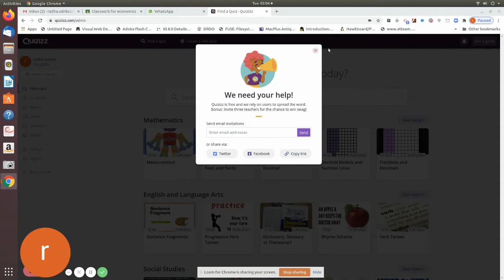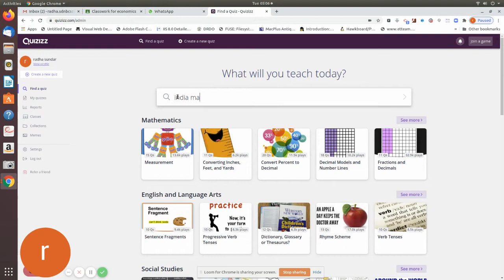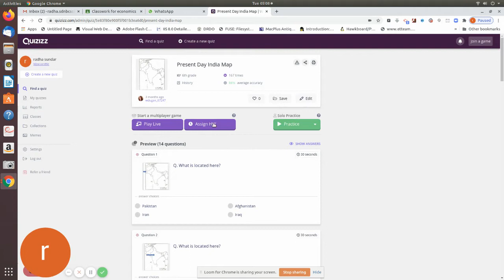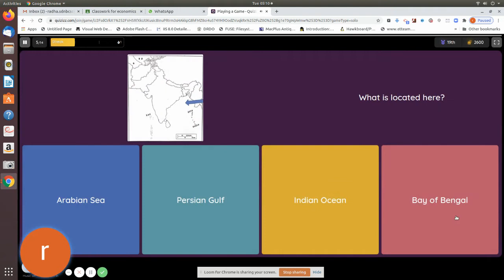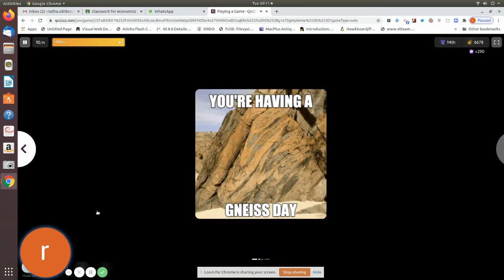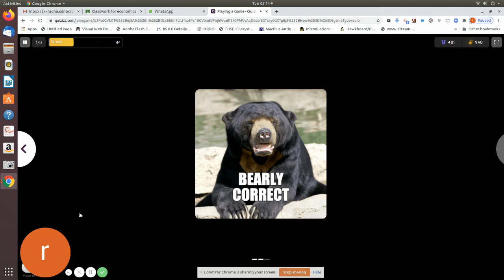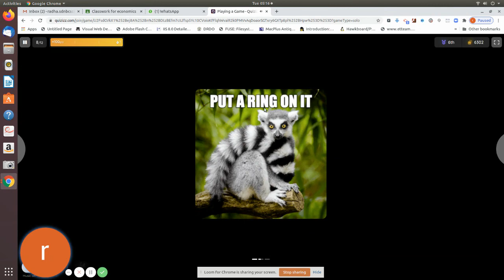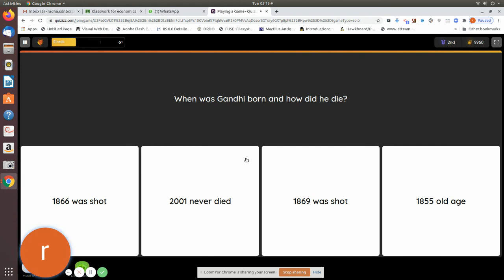Find a Quiz Quizizz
explains how to add existing quiz from quizezz.com